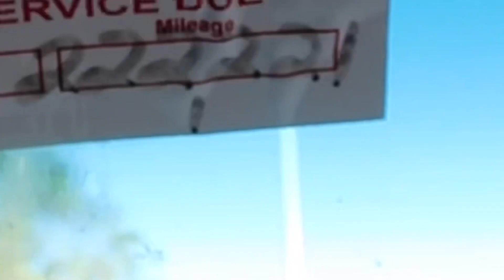333 subscribers!!!!!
Can’t believe we made it this far😭 I love you guys all so much! Thank you for supporting my channel :,) you guys mean the world to me ❤️

Taco spot:
Taqueria Los Gueros #2

 ^ when I posted the vid ( gotta include the 3 other subs😘)